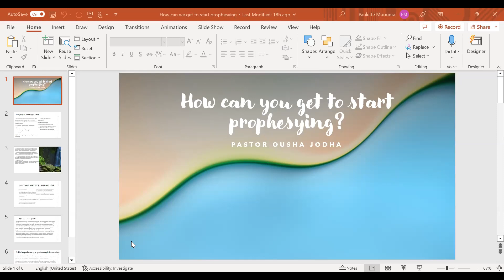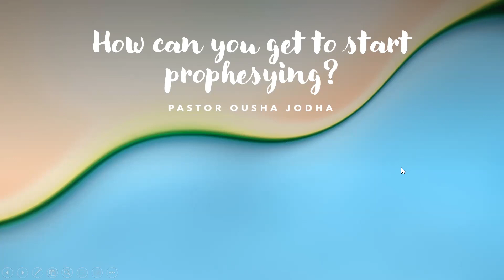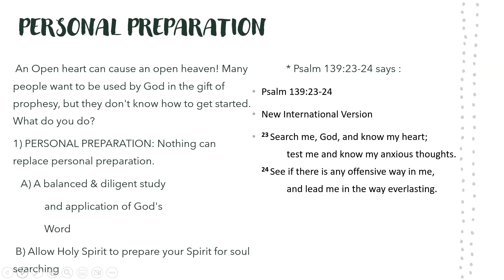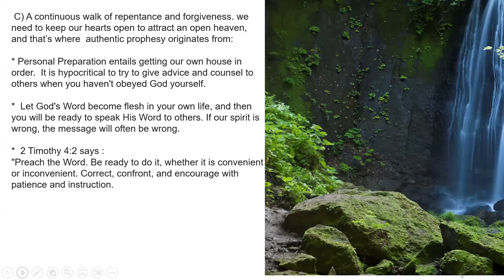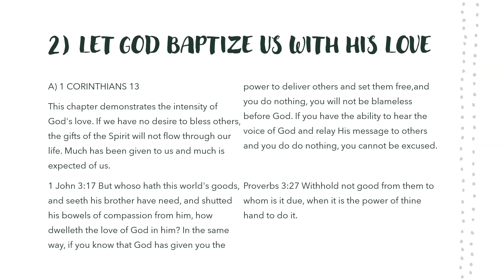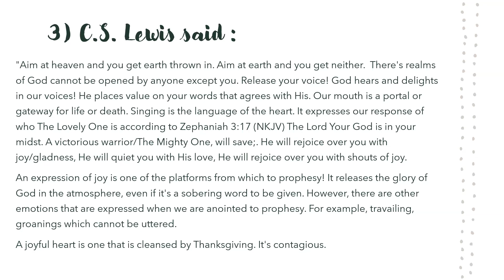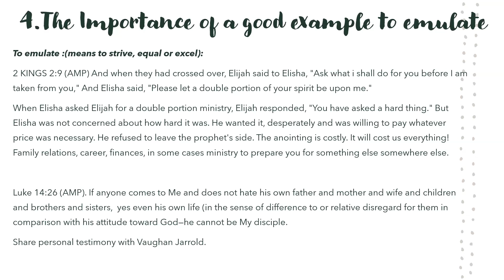How to get to start prophesying by Pastor Ousha Jodha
Series on the Power of Prophecy by the Book of Brother Hefflin